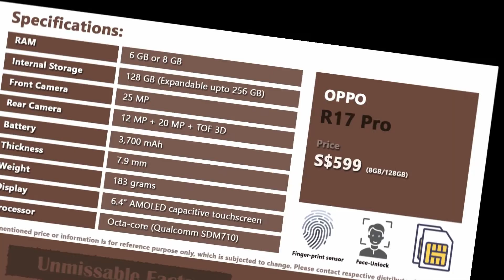Oppo R17 Pro price in Singapore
We are presenting Oppo R17 Pro price in Singapore along with specs as updated on October 2019. Oppo R17 pro comes at price of S$599 in Singapore for which variant of 8GB/128GB - RAM/ROM.